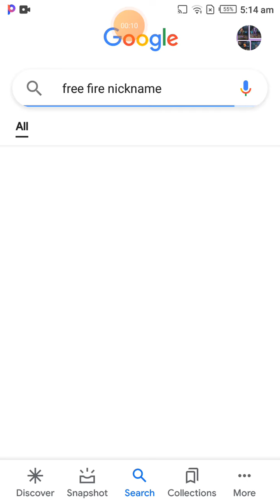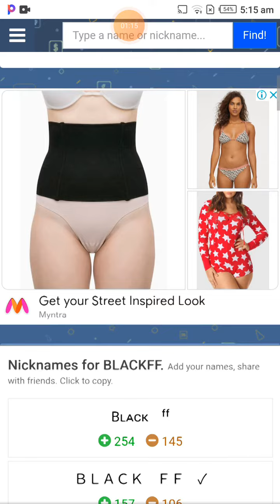How to create free fire nick name